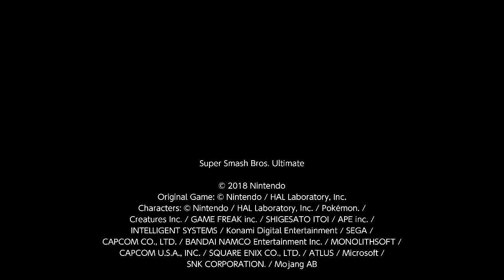Super Smash Bros. Ultimate For Fun Battle Arenas #3833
MWPyra5